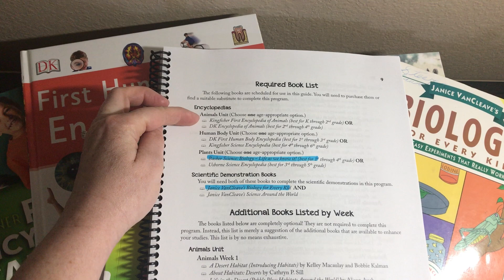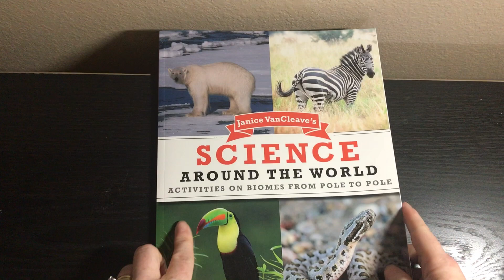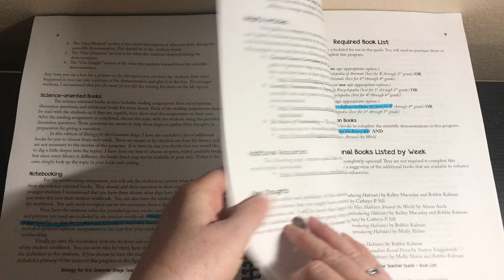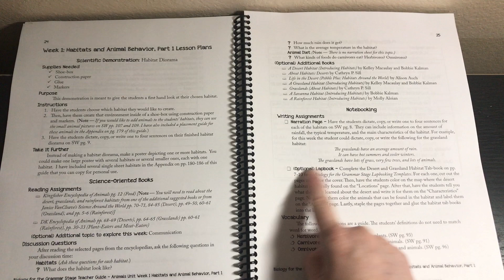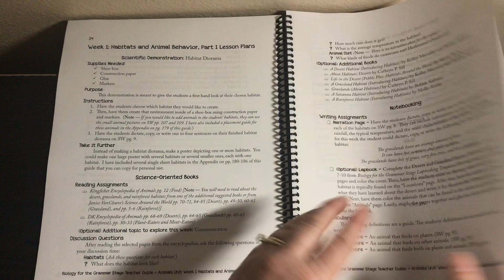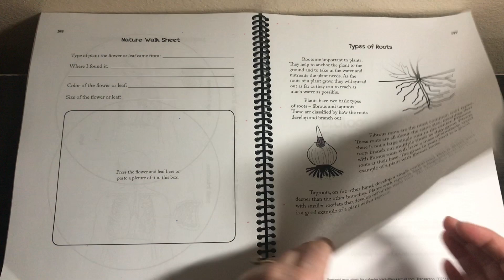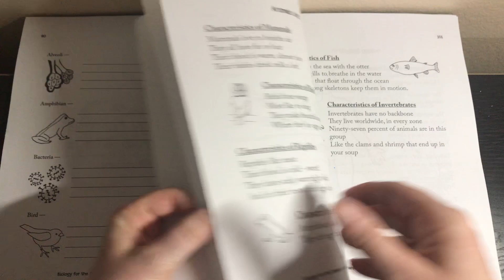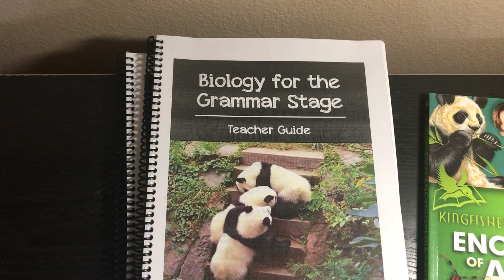Elemental Science Biology for the Grammar Stage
Here is a flip-through of Elemental Science Biology for the Grammar Stage.

Get $5 off your first Sonlight order of $50 or more